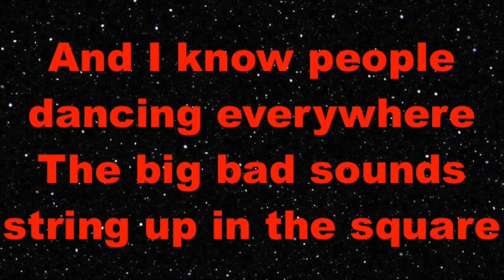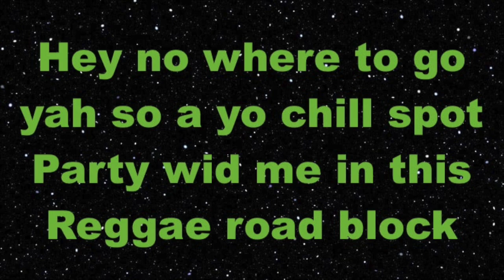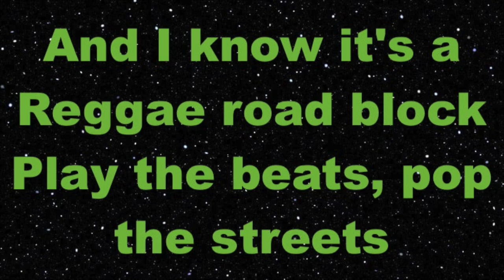Chris Martin Reggae Road Block Cardiac Keys Riddim 2013 TCEV